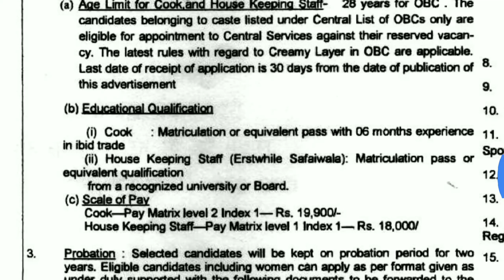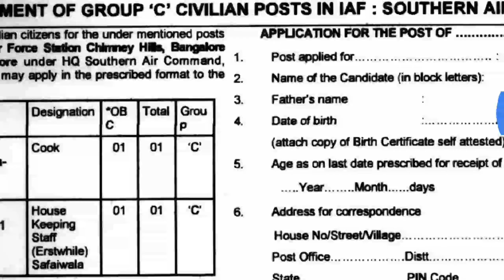Indian air force | కుక్ & సఫాయివాలా ఉద్యోగాలు.OBC అభ్యర్థులకు మాత్రమే/latest job updates.